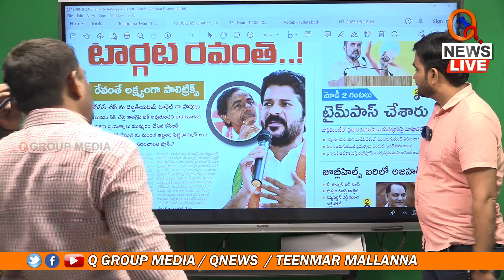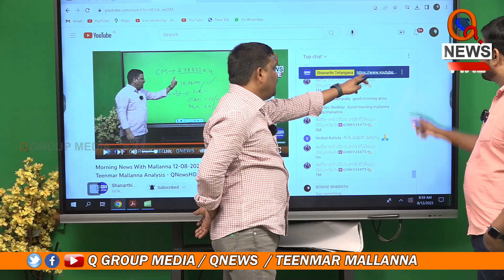Q English ను తప్పకుండా Subscribe చేసుకోండి | Teenmarmallanna I Shanarthi Telangana e-paper